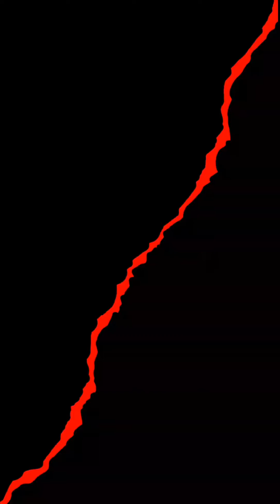Bike වලට ආස නම් බලන් නම ඕන වීඩියෝ එකක් 🥺 Share කරන්න යමු කට්ටියම | High Capacity Bike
තෙරුවන් සරණයි!
සුබම සුබ දවසක් සියළුදෙනාටම!

මම අද ඔයාලට ගෙනාවේ - Bike වලට ආස නම් බලන් නම ඕන වීඩියෝ එකක් 🥺 Share කරන්න යමු කට්ටියම | High Capacity Bike

ඔයාලගේ යාළුවන්ටත් බලන්න අපේ වීඩියෝ Share කරන්න

අප සමඟ එකතුවෙලා ඉන්න හැමෝටම හදවතින්ම ආදරය ❤️🥰 මෙතෙක් අප සමඟ එකතුවී සිටින ආකාරයට ඉදිරියටත් අප සමඟ එකතුවී සිටින්න 🥰

2022 high capacity bike
high capacity bike
modify high capacity bike
bike modify 2022
high capacity bike